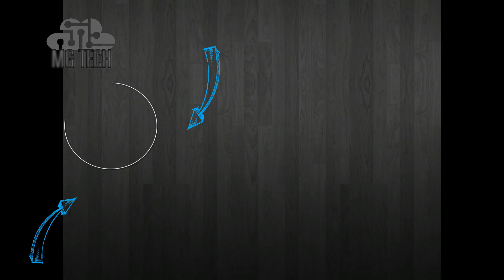أفضل اكسسوارات لأحتراف لعبة PUBG Mobile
Best accessories for PUBG Mobile